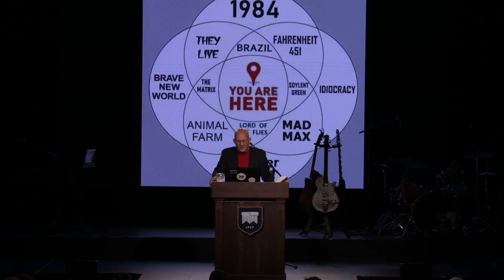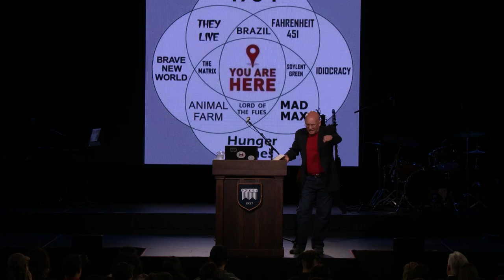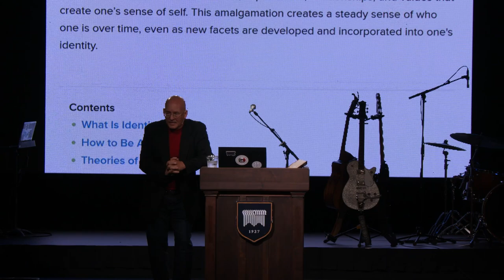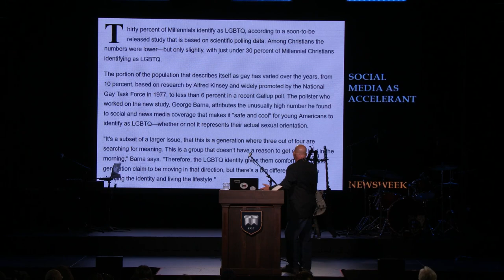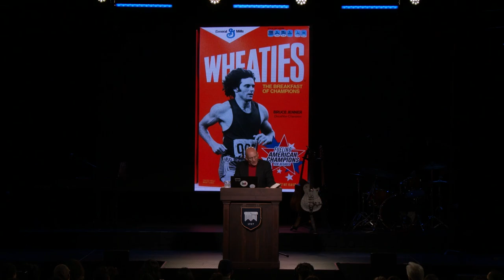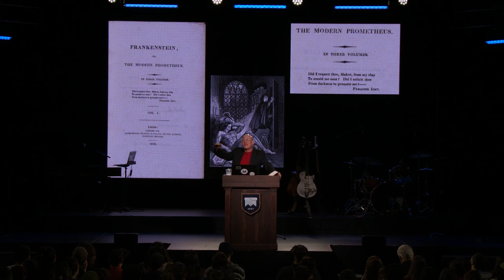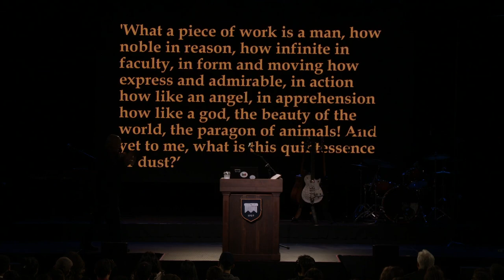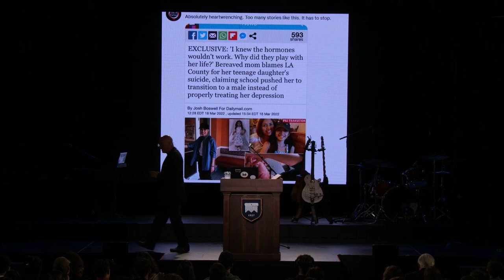Our Human Identity - Grant Horner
For more information on The Master's University, visit masters.edu.